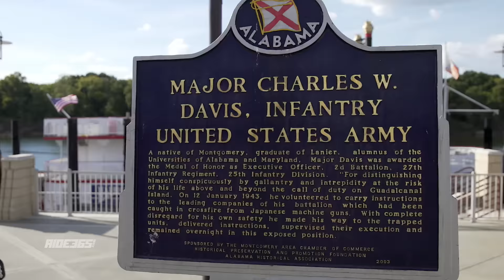365 - Brett Cue & the All New 2017 Honda CRF450R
Brett Cue might have used up all his luck on this one! Shortly after Monster Cup, BQ was invited to Monster Mountain in Tallassee, Alabama to ride the 2017 Honda CRF450R weeks before they hit showroom floors. Get some insight on the all new red rocket while Brett walks us through his day. Big thanks to Honda Powersports and Monster Mountain MX Park!